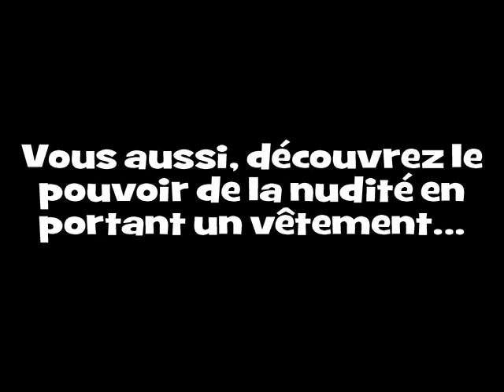[Pub] Shiryû à poil sur un tee-shirt !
Vous avez cliqué à cause du titre de la vidéo, pas vrai ?